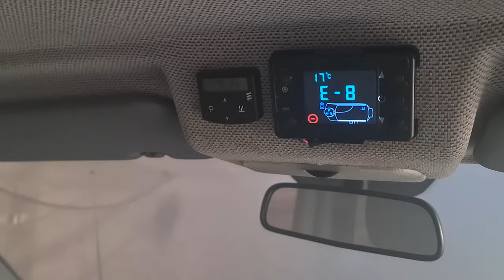Webasto dymi Dlaczego ? co zrobić jak to naprawić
W tym odcinku postaram się wyjaśnić dlaczego Webasto może dymić